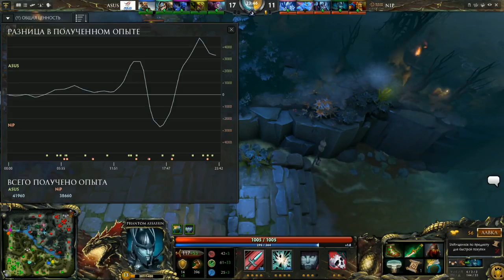ASUS Polar vs NiP Game 2 MUST SEE!